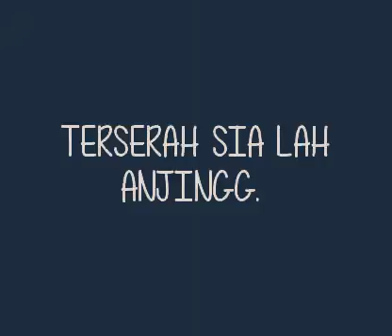MY STORY WA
Video dari WÎŘÆ GÁMÏÑG